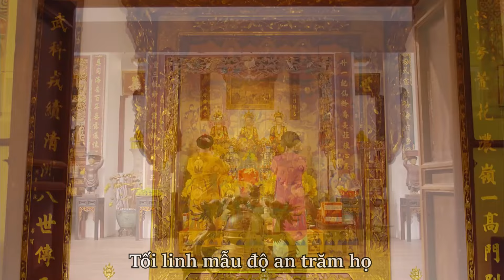Mười Nguyện - Bài Hát Mới Nhất 2023 Của Xuân Hinh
Bản Quyền Thuộc Về NS Xuân Hinh